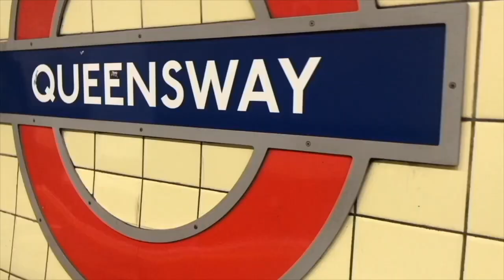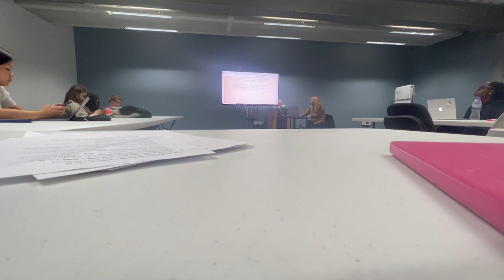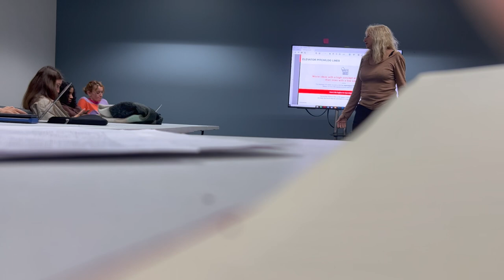48 hour challenge and making a pitch... uni day 10/11